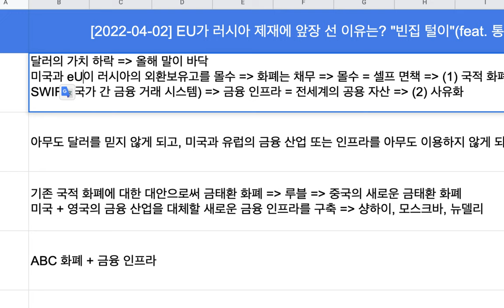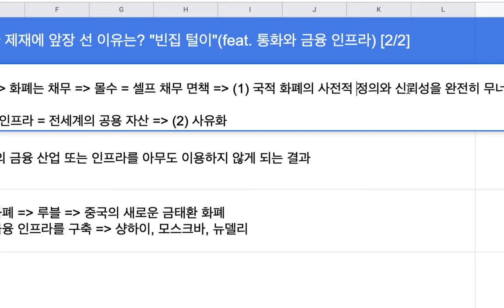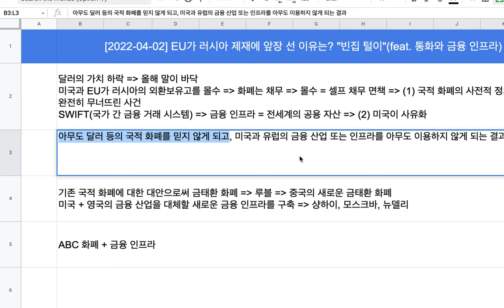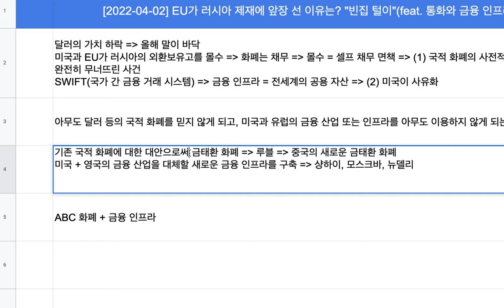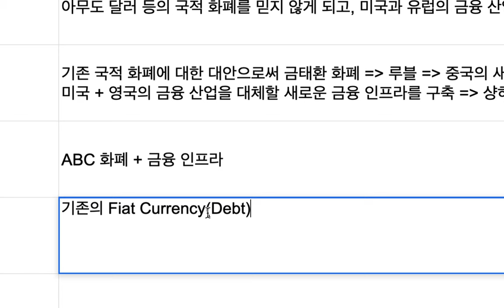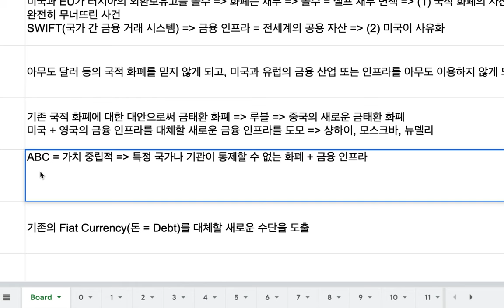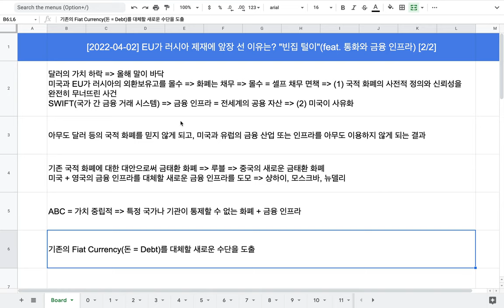[2022-04-02] EU가 러시아 제재에 앞장 선 이유는? "빈집 털이" | Part 2/2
BRICS countries are building a new financial system - Inside Russia Report